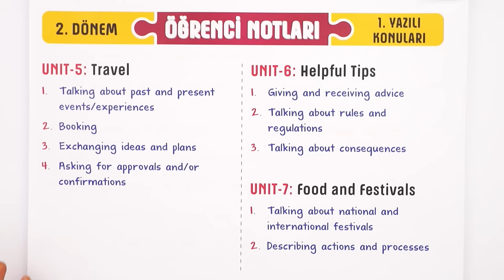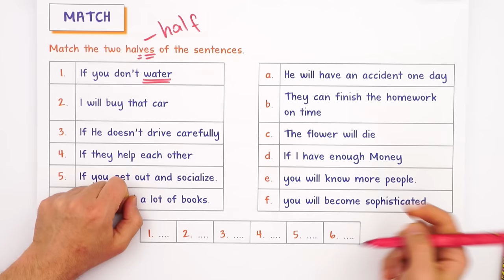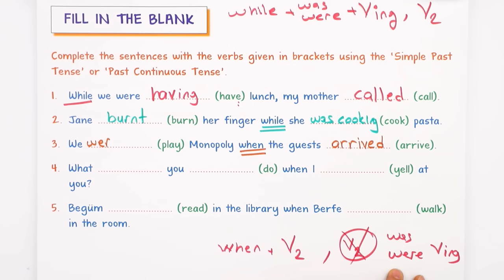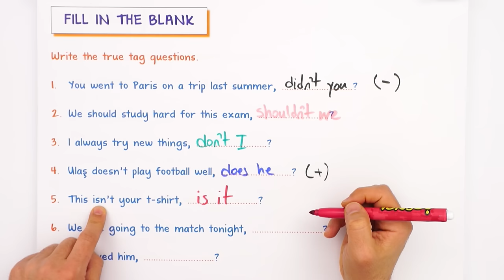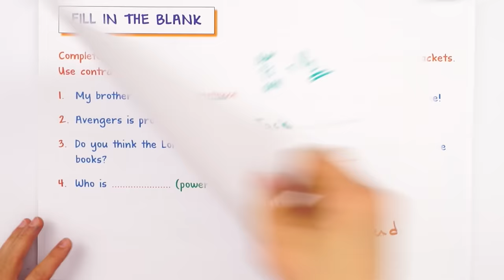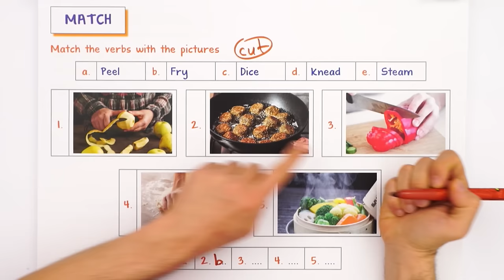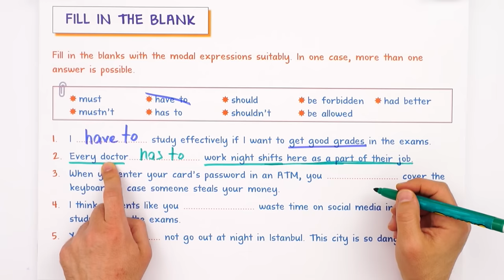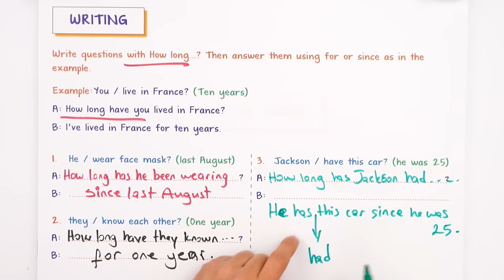10.Sınıf İngilizce 2.Dönem 1.Yazılı Hazırlık #2023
Yazılı öncesi bol soru çözerek konuları pekiştirmek için sana uygun kaynaklar burada 👇
Yazılıkampı boyunca 10.sınıf derslerinde bilmen gerekenlerin olduğu mükemmel yazılı provası ile karşınızdayız! İngilizce sınavına girmeden önce mutlaka yazılı hazırlık videosunu izlemelisin. Ayrıca videonun PDF'sini indirmeyi de unutma.😉🚀

Giriş: 00:17
Yazılı Provası: 01:8
Ödüllü Soru: 36:14